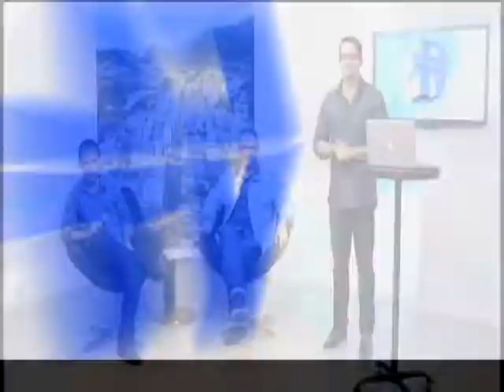Cleber Mello e Wanderley Peres participam do quadro a Foto do Dia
Cleber Mello e Wanderley Peres participam do quadro a Foto do Dia. O maior portal de notícias de Teresópolis.